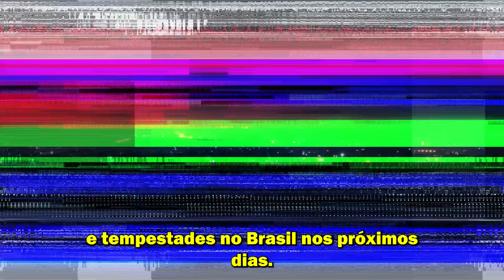URGENTE! CICLONE, FRENTE FRIA E TEMPESTADES NOS PRÓXIMOS DIAS - SUL, SUDESTE, CENTRO-NORTE DO BRASIL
Atenção! Temos a previsão para a formação de um ciclone, frente fria e mais uma formação da Zona de Convergência do Atlântico Sul, que prometem trazer chuva e tempestades no Brasil nos próximos dias. Será que vai chover na sua cidade?

Frente fria vai avançar pela região Sul e traz potencial de tempo severo. INMET emitiu avisos para tempestades! O tempo seco e muito quente no Sul do Brasil vai embora com a chegada de uma frente fria que pode provocar tempo severo com vendaval, raios e granizo. Confira os alertas.

Os últimos dias foram marcados pelo tempo seco e extremamente quente na região Sul que passou a registrar altas temperaturas desde que uma onda de calor que atuou na Argentina, Chile e Paraguai se aproximou do Brasil. Com o calor intenso e o maior predomínio do sol, a umidade relativa do ar também caiu bastante na região, em especial sobre o Rio Grande do Sul. Santa Catarina e Paraná registraram algumas chuvas isoladas.

O calor intenso chamou a atenção no final de semana. Foram 29 municípios com temperaturas acima dos 35°C na região Sul no último domingo (11) segundo dados do INMET. A cidade mais quente foi Quaraí com 39.5°C.

Dos 29 municípios com temperaturas acima dos 35°C, vale ressaltar que 15 são do Rio Grande do Sul, o que inclui a capital Porto Alegre. 13 cidades são do Paraná e em Santa Catarina, a cidade mais quente foi Urussanga com 37.1°C. Outra preocupação com relação ao tempo seco é a queda expressiva dos níveis de umidade relativa do ar.

🌍 Acesse nosso curso online completo, que explora temas como climatologia, geologia e as forças naturais.

 🌐 Preparar-se para a nova estação nunca foi tão empolgante! Explore uma seleção espetacular de produtos que prometem tornar sua vida muito mais confortável. Clique nos links e descubra como você pode elevar seu nível de conforto a um patamar completamente novo! 👌🌞❄️

Sobre meu canal:
Bem-vindos ao meu canal! Vamos explorar juntos o mundo da geografia, previsão do tempo, geologia e os fenômenos naturais que nos cercam. Estarei aqui para ensinar e compartilhar conhecimento, enquanto juntos descobriremos as maravilhas da diversidade do nosso planeta.